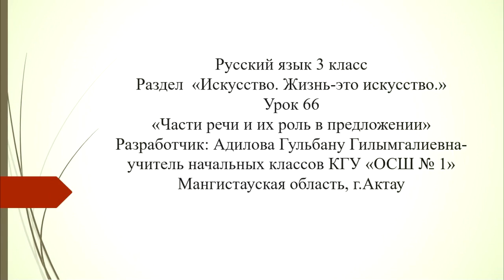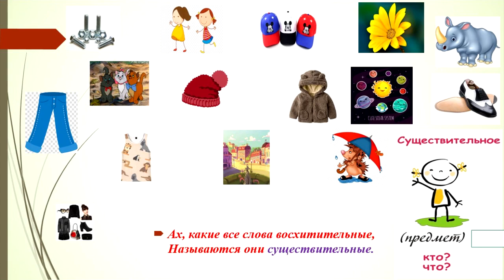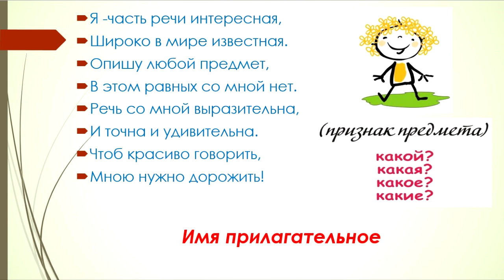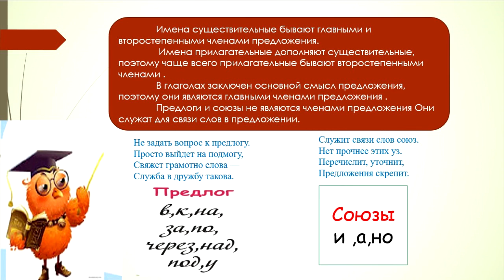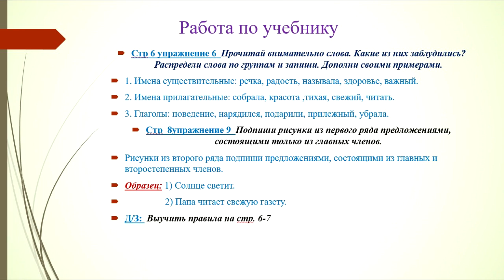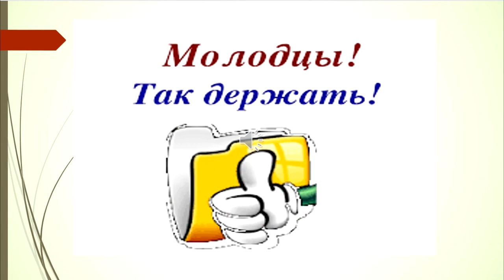lll - четверть, Русский язык, 3 класс, Урок № 66